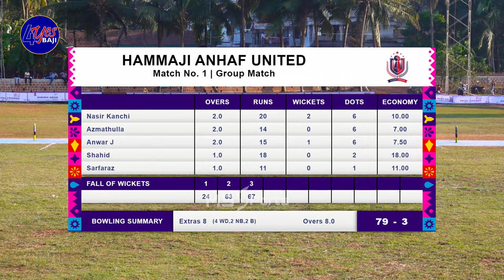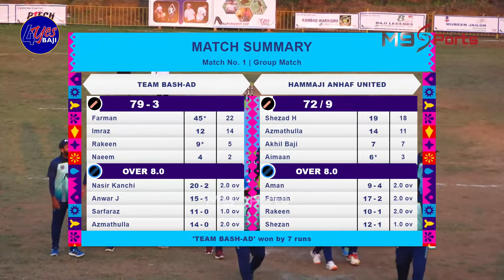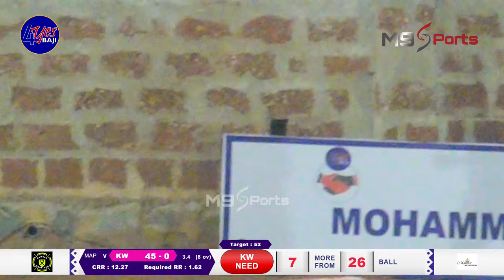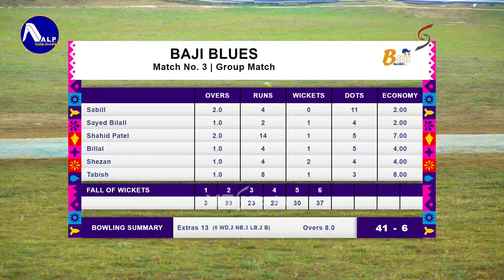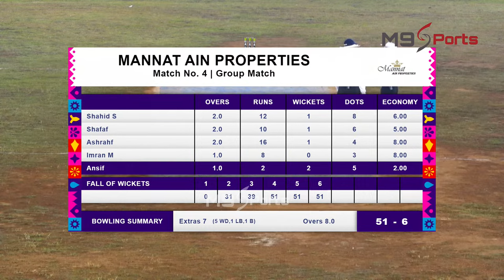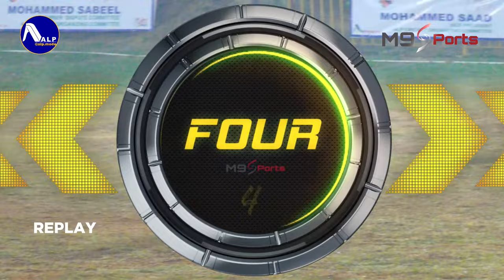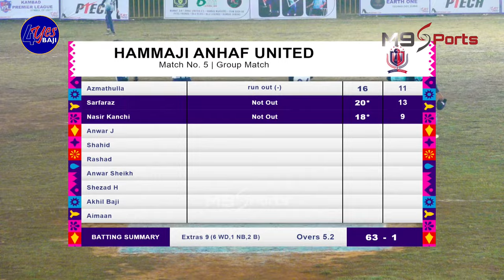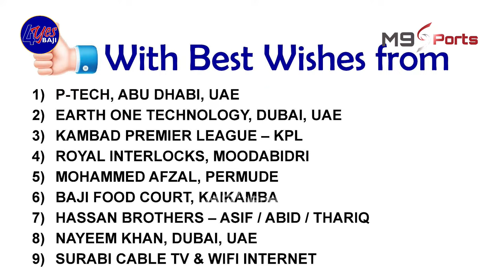| 4S BAJI'S PRESENTS | ALP CRICKET TOURNAMENT - 2024 | DAY - 01 | ASSRARUDDIN KAMBAL MASJID GROUND |